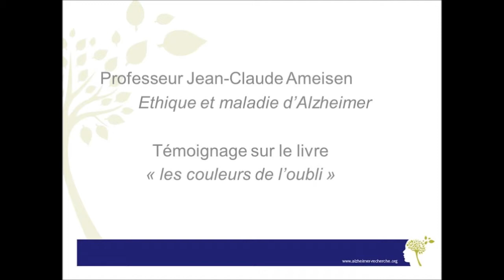Les Entretiens 2014, Conférence sur la maladie d'Alzheimer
Professeur Jean-Claude Ameisen
Ethique et maladie d’Alzheimer